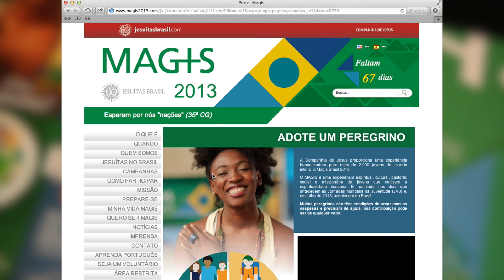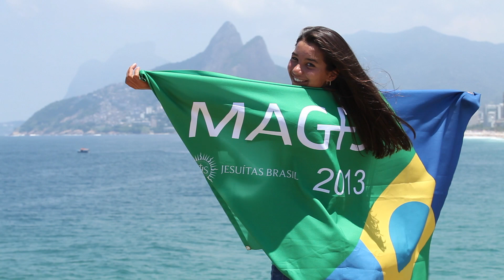Campanha Adote um Peregrino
Adote um Peregrino